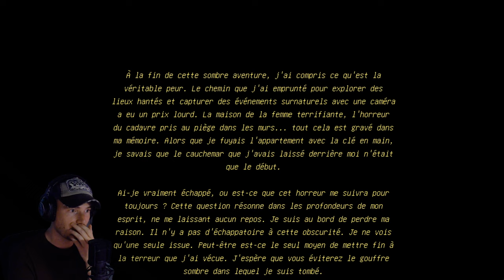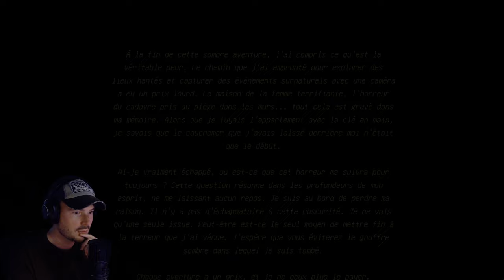Le jeu le plus ANGOISSANT de cet été !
Le jeu ► REC Paroxysm